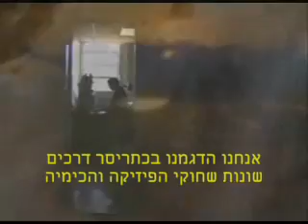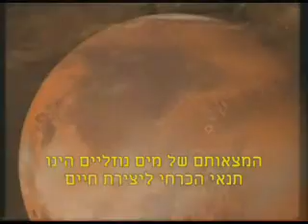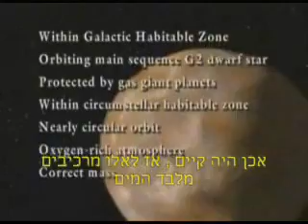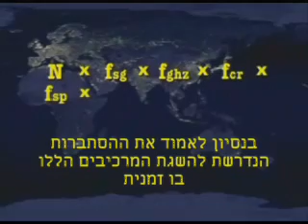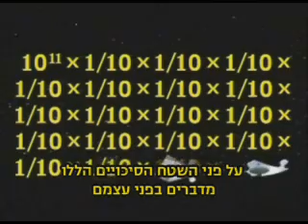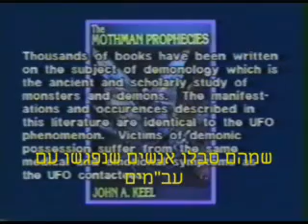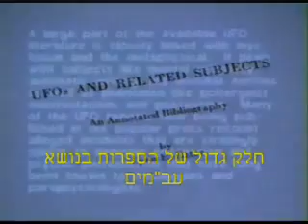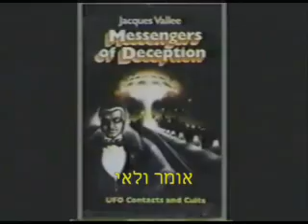האם יש עבמים ,מסקנות מדעיות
האם יש ביסוס מדעי לקיום העבמים